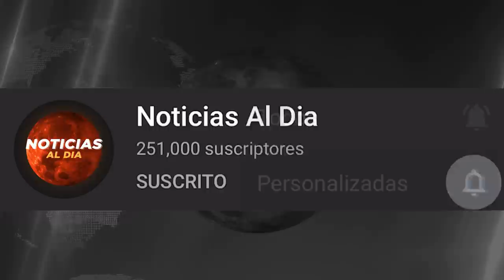BOLIVIA HOY NOTICIAS 05 DE OCTUBRE 2021, IMPORTANTE INFORMACION ULTIMA HORA SEGUROS NEWS HOY